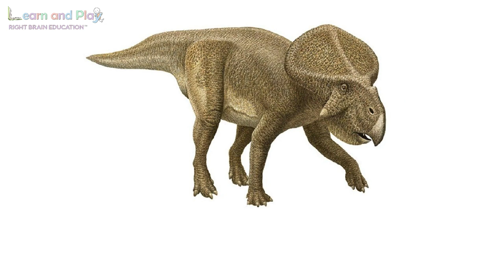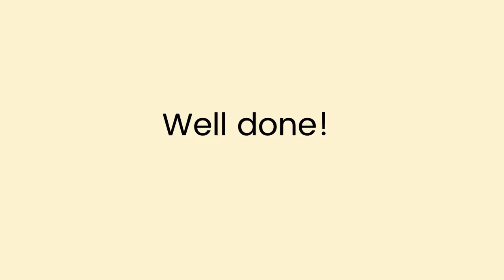Dinosaurs Flash Cards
Right Brain Education flash cards featuring 10 of your favourite dinosaurs!

Right Brain flash cards are displayed at a certain speed which trains your child's photographic memory and speed reading ability.

About Learn & Play
Learn & Play Right Brain Education was founded by Odessa Marie Badilla. Soon to have a physical location in Bacolod City, Philippines, Learn & Play is an education centre to support early brain development for children aged 6 months to 6 years old.